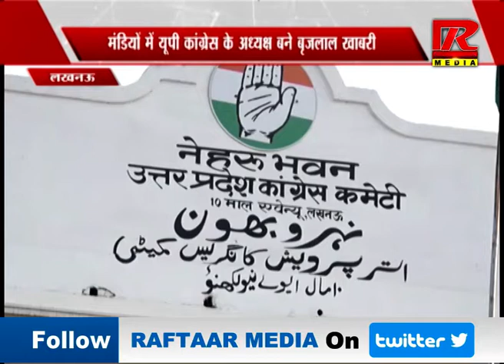लखनऊ - यूपी कांग्रेस के अध्यक्ष बने बृजलाल, खाबरी 6 प्रांतीय अध्यक्ष भी बनाए गए